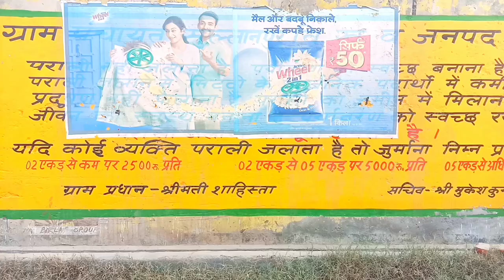Garib Aur Amir ki Eid //Eid Mubarak KRK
Garib aur Amir ki Eid //Babar king Khan 2 ,Wasim Khan. Talib director editor. Shahrukh Khan producer. Babar KRK.